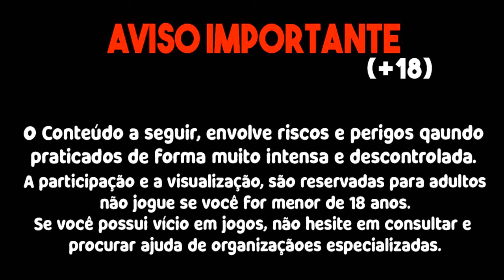REVELEI! NOVA ESTRATÉGIA PARA LUCRAR NO FORTUNE TIGER!